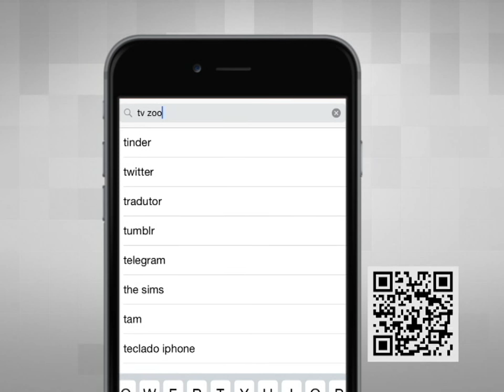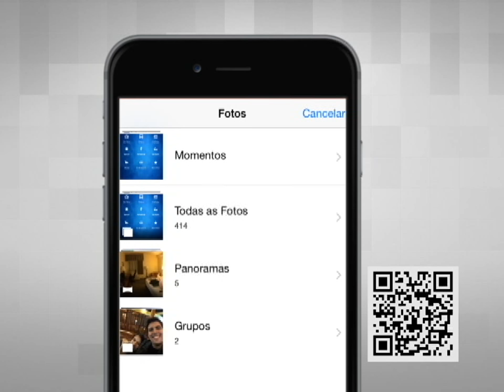15-11-2017 - VOCÊ NA ZOOM